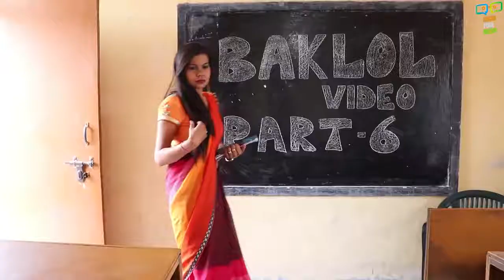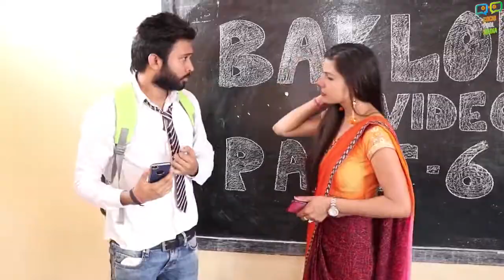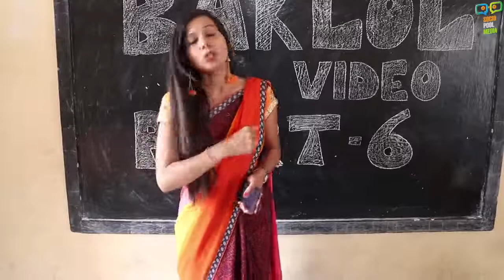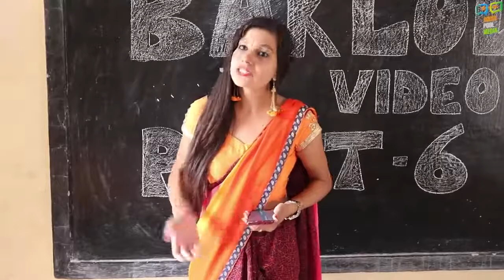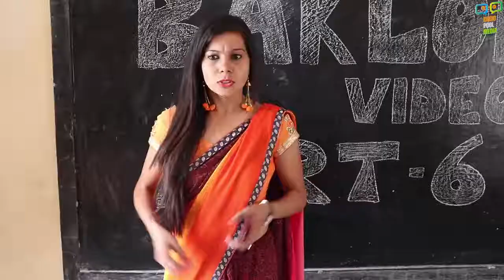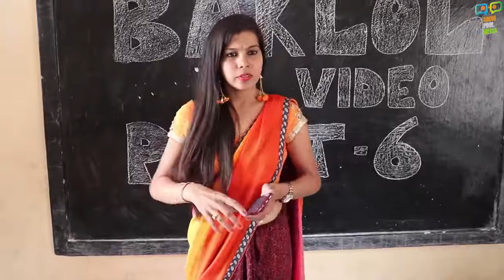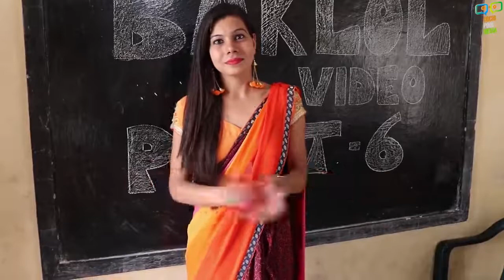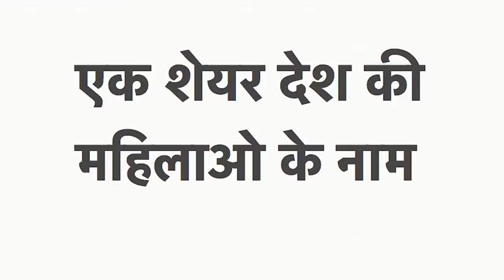Baklol video santosh matho